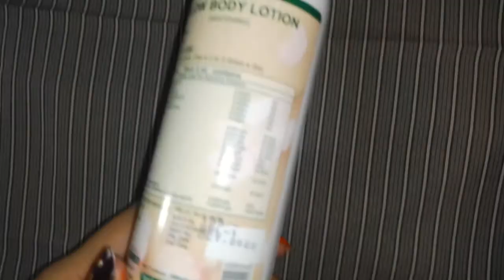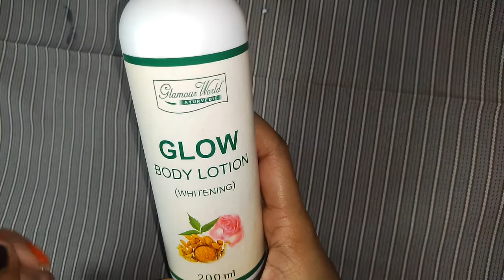Body Lotion Glamour World Review | Bangla | Rashi Product Review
Body Lotion Glamour World Review | Bangla | Rashi Lifestyle

Body lotion review in bangla,glamour world body lotion review,rashi lifestyle,bangla product review,body lotion review,glamour world body lotion,rashi product review,